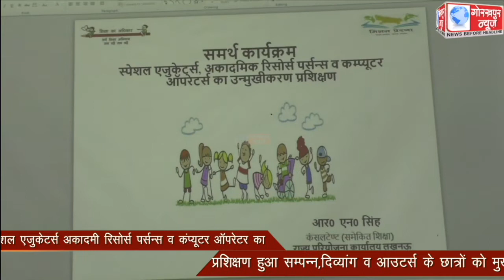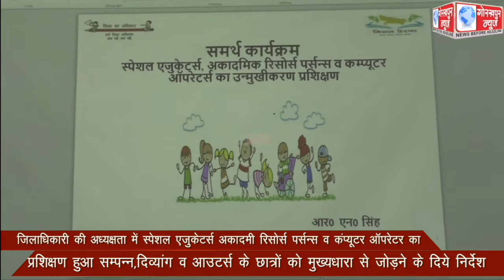जिलाधिकारी की अध्यक्षता में स्पेशल एजुकेटर्स अकादमी रिसोर्स पर्सन्स व कंप्यूटर ऑपरेटर का प्रशिक्षण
जिलाधिकारी की अध्यक्षता में स्पेशल एजुकेटर्स अकादमी रिसोर्स पर्सन्स व कंप्यूटर ऑपरेटर का प्रशिक्षण हुआ सम्पन्न,दिव्यांग व आउटर्स के छात्रों को मुख्यधारा से जोड़ने के दिये निर्देश